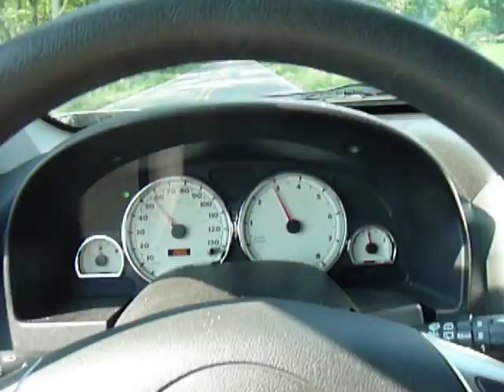Saturn Vue Street Start 0-55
Didn't quite make it to 60, bad road for that